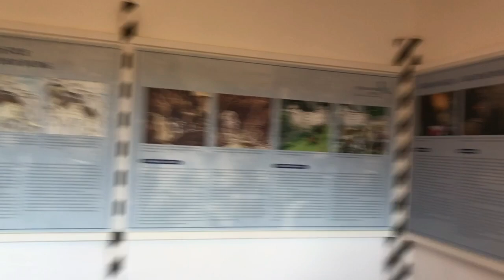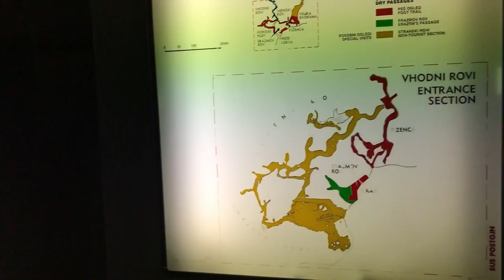Predjama Cave Castle Virtual Tour - Sloviena Vlogs - प्रद्यामा गुफा किला Day 2 Part 2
Full Castle Tour, The Mysterious Predjama Cave Castle in Guinness Book - प्रद्यामा गुफा किला.
You can drive from Postojna cave to the castle in under 30 mins.
Restaurant and Toilet are available on site.

Information about Predjama Cave Castle

Predjama Cave Castle, also known as Predjama Castle, is a stunning medieval castle located in southwestern Slovenia. The castle is built into the mouth of a cave, high up on a rocky cliff, and is surrounded by beautiful forests and scenic landscapes.

The castle dates back to the 13th century and was originally built by the Patriarch of Aquileia as a fortress to guard the entrance to the cave. Over the centuries, it was expanded and renovated several times, and it was eventually transformed into a luxurious Renaissance-style residence in the 16th century.

One of the most interesting features of Predjama Castle is its strategic location. Because it is built into the side of a cliff, it was virtually impenetrable to attack. In fact, the castle was famously used as a hideout by the legendary Slovenian robber baron, Erazem Lueger, in the 15th century. Lueger used secret tunnels and passageways to smuggle supplies into the castle and resist the attacks of the Habsburg army.

Today, Predjama Castle is a popular tourist attraction and a must-see for anyone visiting Slovenia. Visitors can take guided tours of the castle and explore its many rooms and chambers, including the chapel, the knight's hall, and the dungeon. The castle also houses a small museum that showcases the history of the castle and its surrounding region.

Just a short distance from the castle, visitors can also explore the stunning natural beauty of the Postojna Cave system, which is one of the most extensive cave networks in the world. The caves are home to a variety of unique rock formations and rare wildlife species, and visitors can take guided tours through the underground caverns to discover their many wonders.